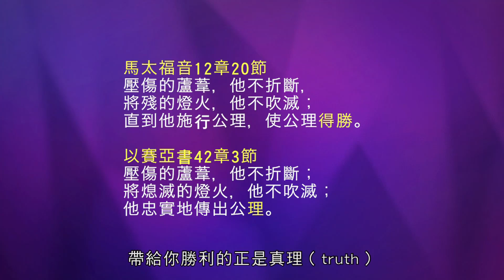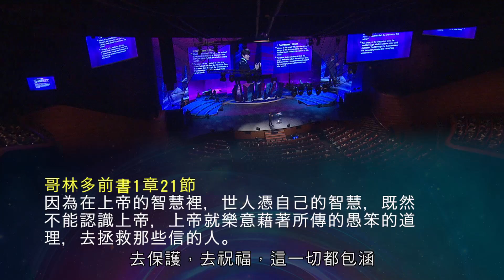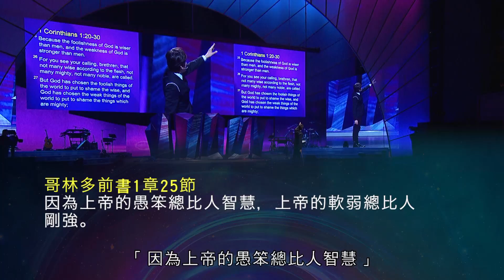平約瑟 (Joseph Prince) – 覺得沒資格？神能使用你！| 新造視頻 (粤语）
世人所輕看、所輕視的，神必能使用並使祂得榮耀！當平約瑟牧師說明不管你的軟弱如何，神都能使用你，相信你便能脫離憂鬱。透過聖經中幾位英雄的故事來看見，在你失意失敗或是枯乾時，神不只不會離開你，還會看顧祢、加力量給你，讓你成就偉大的事，使那些世上強壯與有能力的羞愧。不論你有什麼樣的缺點或面對何種挑戰，讓祂為你扭轉一切，使你得益處，使祂得榮耀！

本影片內容不可作為醫學建議。如果你或你的親人有關健康問題、醫療狀況、護理之事宜，應諮詢閣下的醫護人員。請不要將本影片內容當作停止服藥或治療的許可。雖然我們不能作任何保證，也承認每個人會有不同的效果，但我們鼓勵你時常在你的健康問題上尋求主的智慧和引導。讓我們繼續在信心中站立得穩，堅信神的話語和祂對信徒醫治的應許。